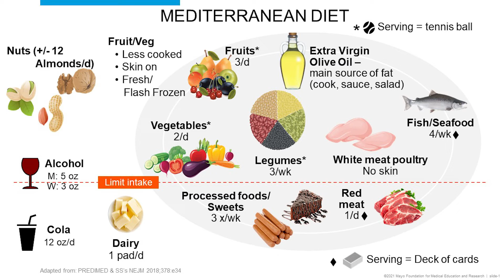Effects of Low-Carbohydrate Diet on Insulin-Resistant Dyslipoproteinemia-a Controlled Feeding Trial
Research supports that a Mediterranean diet that's low in carbohydrates is a good diet for most people to consider to avoid heart risk factors and stay healthy. Joining us today to discuss a study of the effects of diet on insulin-resistant dyslipoproteinemia is Stephen Kopecky, M.D., a preventive cardiologist at Mayo Clinic in Rochester, Minnesota. Dr. Kopecky is the author of Live Younger Longer, which describes how to use lifestyle to prevent heart disease.